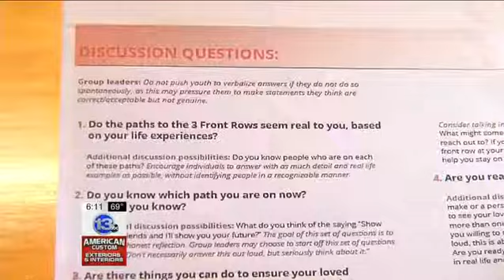Film hopes to prevent youth violence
Rochester, N.Y. - A new anti-violence film created in Rochester by the Front Row Coalition is geared towards Rochester youth. The creators want to encourage young people to think beyond the now and into the future, realizing their choices could change their life's path.
"We were involved in the gun buyback a year and a half ago, we discovered that Rochester was really missing a key tool in their tool box to help with gun violence on the streets," said Susan Morehouse, a Rochester resident and executive producer of the film.
Morehouse believes the film titled "The Front Row" is that missing tool.
"I would really like to see this video used to the fullest," said Morehouse. "I would like to see it used in small groups that's how it's designed, with a series of four questions that follow it where it encourages kids to actually reflect on the video."
Morehouse explains there are three front rows that they want Rochester youth to realize their families could end up in because of their choices, a concept inspired by a talk Mike Brooks of Pathways of Peace has with at-risk youth.
"The three front rows are the front row of your trial, the front row of your funeral, or the front row of your graduation," explained Morehouse. "We're looking to make a change in our community, I want to see young people grow up, get past their teen years and discover that they are actually valuable people in our society."
Morehouse worked with a number of Rochester organizations, leaders, youth and concerned community members such as the Rochester City School District, Rochester Police Department, Rochester Youth Violence Partnership, and Pathways to Peace.
The film was premiered at the School of the Arts in Rochester Monday evening.